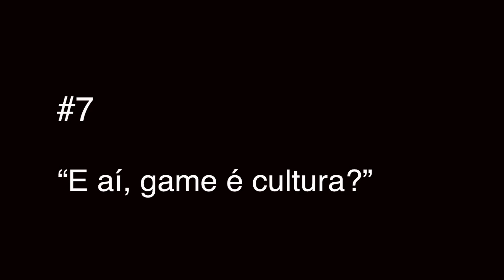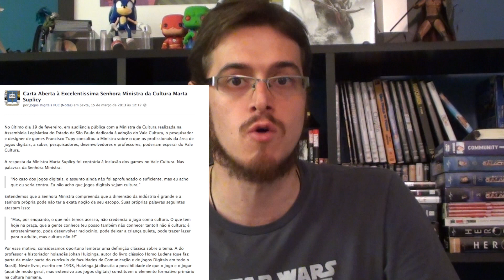Play Rec Talk #7 - E aí, Game é Cultura?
No dia 6 de abril de 2013 eu participei de um debate sobre Games serem Cultura e fiz esse vídeo baseado na conversa que tive com os presentes. Muito obrigado a todos que participaram, aos organizadores do debate e do Festival Baixo Centro :D

+ ArenaiG - Vale Cultura ainda não é o que os games precisam no Brasil: